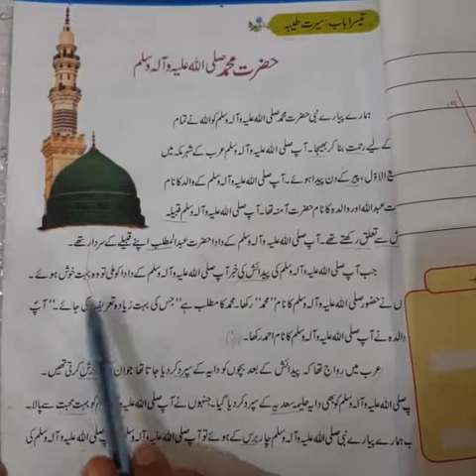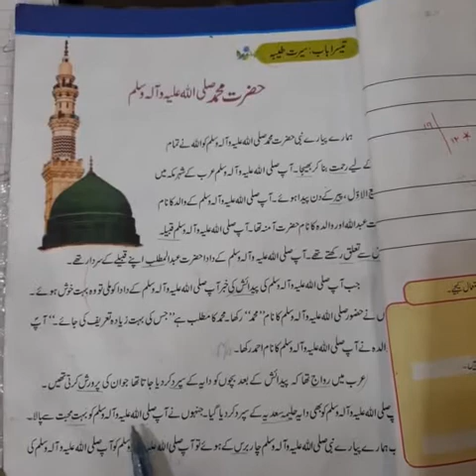Islamiyat lecture | Class 1 | week 5| online classes by Miss husna_Allied school WZD Campus